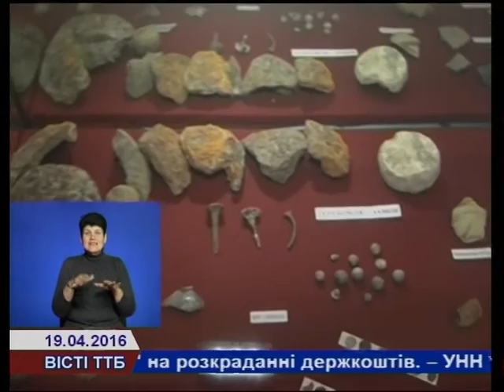У Тернополі діє виставка "Археологічні дослідження у 2005 році"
В Тернопільському обласному краєзнавчому музеї  відбулася підсумкова виставка "Археологічні дослідження у 2005 році". На експозиції представили результати  археологічних досліджень  Гусятинського кургану, території Теребовлянського замку та Кордишівського курганного могильника.